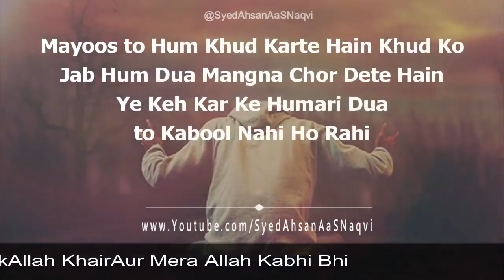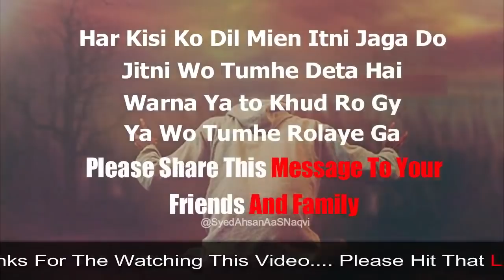Hum Mayoos Kyon Hain || Allah Hume Kyon Aazmata Hai || Log Humara Dil Kyon Tod Dete Hain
Hum Mayoos Kyon Hain || ہم مایوس کیوں ہیں || Allah Hume Kyon Aazmata Hai || Log Humara Dil Kyon Tod Dete Hain || Heart Broken || Silent Message || Love

beautiful quotes in roman english
quotes on love in urdu
status and quotes
islamic urdu images
awesome quotes with images
alone quotes urdu
status and quotes app
quotes about islam in urdu
urdu quotes about life and love
beautiful quotes in urdu wallpapers
quotes photos
inspirational quotes
motivational quotes
life quotes
quotes about life
quotes
inspiring quotes
positive quotes
quotes on life
inspirational sayings
sayings about life
encouraging quotes
inspirational messages
inspirational quotes about life
inspirational words
famous quotes
best quotes
motivational thoughts
inspirational thoughts
best inspirational quotes
motivational words
inspiring words
daily quotes
quotes and thoughts
love quotes
islamic quotes in urdu
quotes urdu english
life quotes with images
bhagavad gita quotes in english
urdu written quotes
urdu point
urdu quotes on education
quote generator
urdu funny videos
photos with quotes
good quotes
funny quotes
real life quotes
Urdu Poetry|Poetry|
2 lines nfak
Poetry In Urdu
Bin Tere|Musafir|
2 line sad shayari
2 line sad shayari hindi
2 line sad shayari in urdu
2 line urdu poetry images
4 line urdu sad Poetry
6 line urdu poetry| in hindi| urdu|